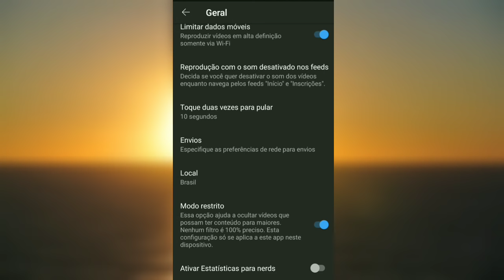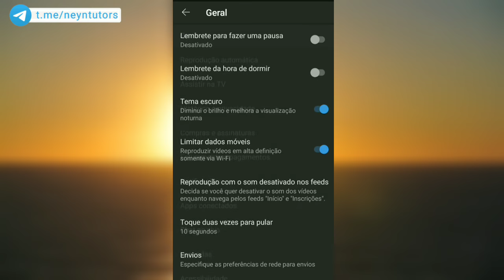Não Consegue Visualizar Comentários no YouTube? Pode ser o MODO RESTRITO!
Alguma vez você já deixou de ver os comentários do YouTube pelo aplicativo?

Caso o aplicativo do YouTube esteja no modo restrito, não é possível ver comentários na maioria dos vídeos, e alguns vídeos também não poderão ser exibidos.

Nesse tutorial vou mostrar como desativar o modo restrito.